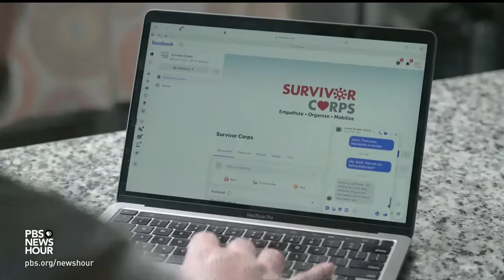Long COVID symptoms keeping many Americans from returning to work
Three years after the start of the pandemic, some 16 million Americans have long COVID, meaning their symptoms continue well after the initial infection. An estimated 4 million people say long COVID has significantly reduced their ability to carry out day-to-day activities. For many of them, that includes their jobs. Economics Correspondent Paul Solman has the story.